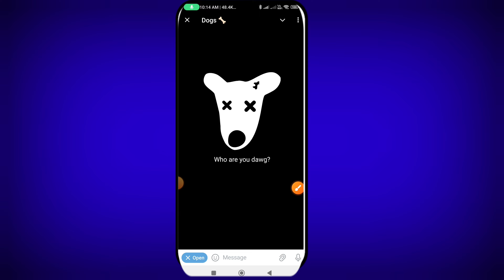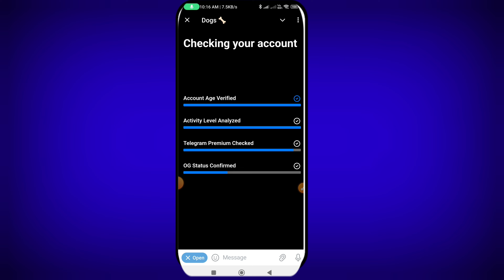Who Are You Dawg Problem Solve॥Who Are You Dawg Telegram Bot॥Who Are You Dawg Problem॥Dogs Bot Error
☑ App Link▶

☑Video Credit▶Dogs

☑Video Quarries Solved)-

Dogs Telegram Bot Who Are You Dawg Problem Solve
Dogs Telegram Bot Problem Who are You Dawg

Invite Code-BH37ME